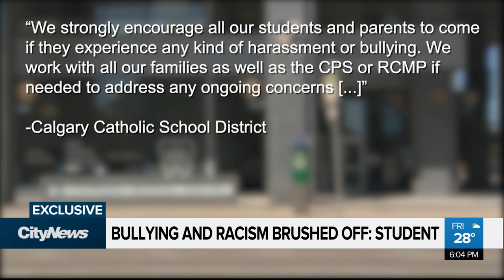Former student says years of bullying and racism brushed aside at Chestermere school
It’s the same high school that was attended by a teenager who recently died by suicide, one woman says she’s not surprise to hear reports staff ignored the family’s concerns about bullies.